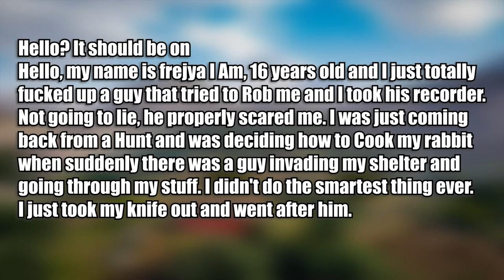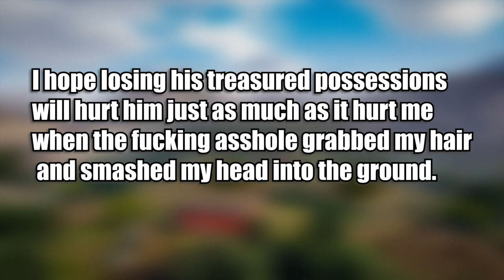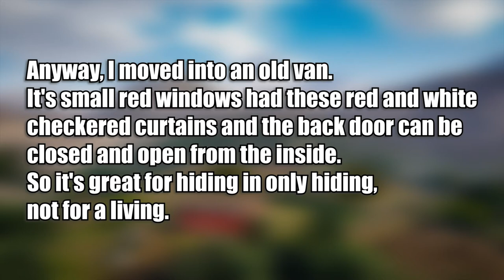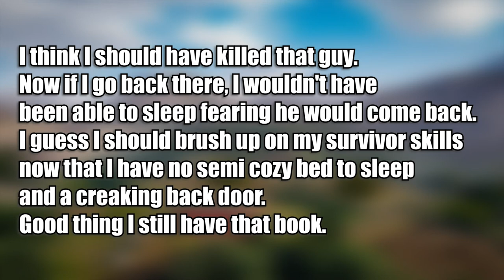Vigor, Deeper Analysis of the Cassettes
Hey Guys Hope you enjoyed this deep breakdown of the first 2 cassettes in Vigor. I really enjoy this kind of video trying something new and I wanted to see what you guys thought of it.